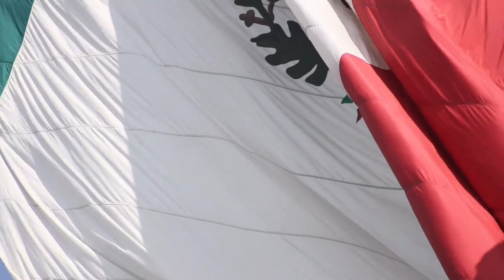Mexico city - Mexico - Best traveling video - Full HD movie